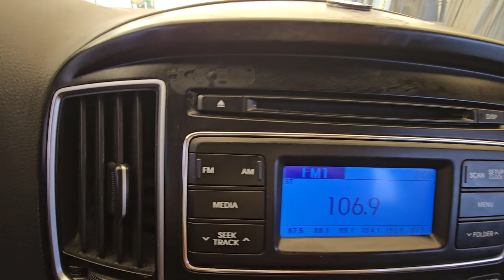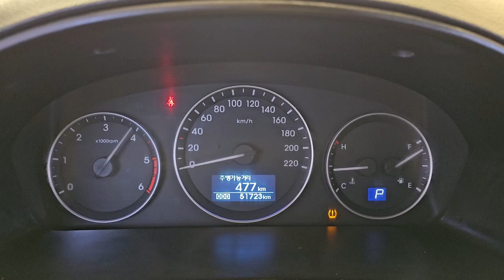영상합본 JU941302